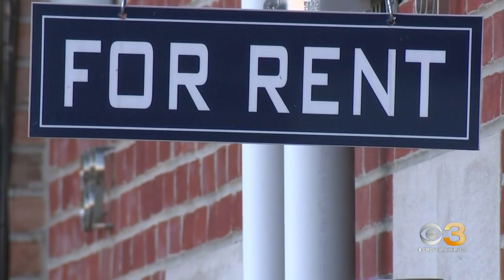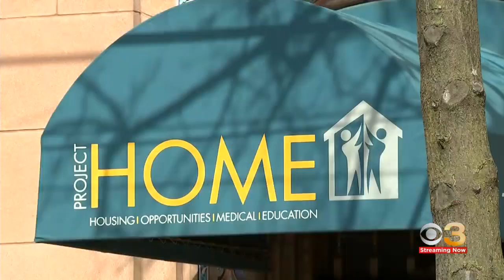Philadelphians priced out on rent